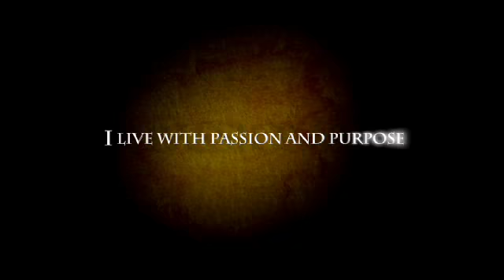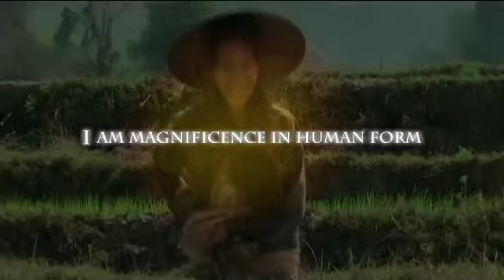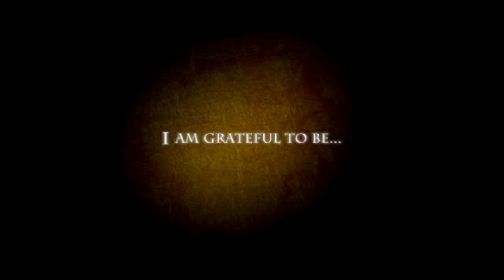The Secret next step motivational clip for a brand new day!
The Secret team has created a visualization tool, "The Secret to You", which you can download for free and play every day.

"The Secret to You" has been especially created to harness all the power of The Secret to transform your life into happiness, prosperity, health, love and joy.

To experience maximum power from the visualization tool, read the words and feel them with all your heart.

From all at The Secret, we celebrate you, we give thanks for you and we wish you a life beyond your wildest dreams.